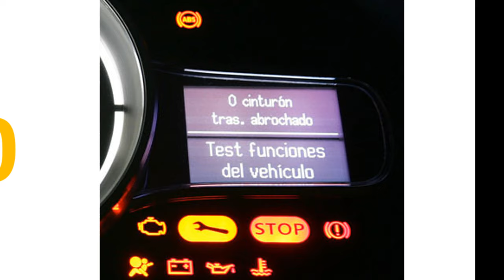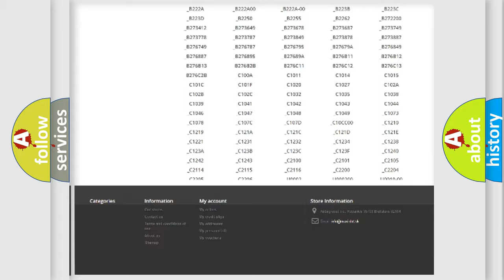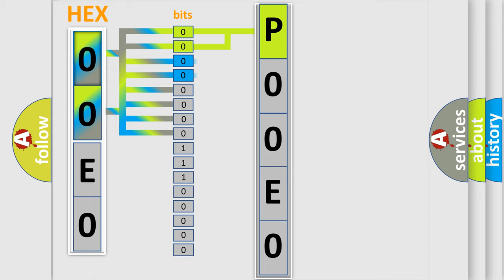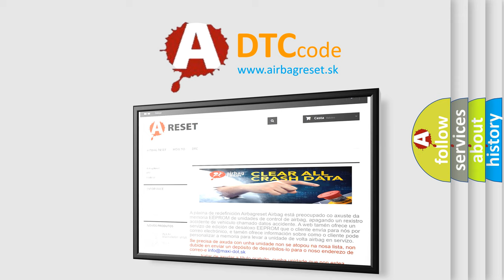DTC Dodge P00E0 Short Explanation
Contents:
0:21 Basic DTC analysis according to OBD2 protocol standard.
1:48 Insight into programming
2:58 A diagnostically understandable description of the Diagnostic Trouble Code
3:05 Basic error definition

Make:
Dodge
Code:
P00E0
Definition:
Air Mix Switch Potentiometer Open (Low)–Console
Description:
Console temperature Actuator and Switch signal has been detected below 0.1V for 0.3 seconds.
Cause:
 Poor Connection in HarnessOpen or Short in Console temperature actuator and sensorFaulty Console temperature actuator and sensorFaulty Air conditioner Control Module